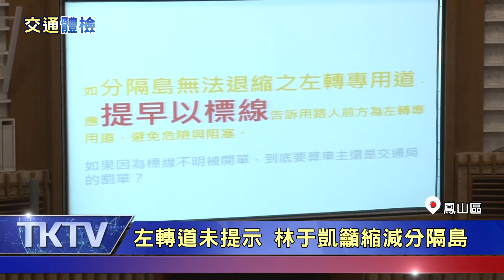1091020【港都新聞】 公車停靠設計不良 考驗公車駕駛技術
1091020【港都新聞】 公車停靠設計不良 考驗公車駕駛技術

相信許多駕駛人都有這樣的經驗，好好的開在內側車道，但是到路口才發現這條居然是左轉專用道，市議員林于凱建議市府要提早標示，或是將分隔島縮減以提供左轉用，避免駕駛臨時切換車道造成危險，另外也針對公車停靠站的設計不良，要求交通局改善。